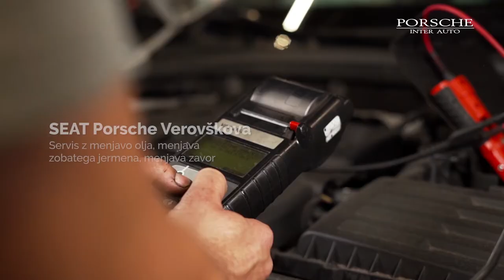Pooblaščeni servis SEAT | Porsche Inter Auto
UGODEN SERVIS SEAT: menjava olja, redni in mali servis, veliki/glavni servis, menjava jermena, zavore ...

Servis in vzdrževanje vašega vozila znamke SEAT sta najbolj ključnega pomena za ohranjanje vozila v najboljši kondiciji. Ponujamo vam vse storitve na enem mestu - pri delu uporabljamo le visokokakovostne originalne materiale in dodatno opremo, ki dosegajo najsodobnejšo tehnično raven in zagotavljajo tovarniško kakovost. Si želite še veliko zanesljivo prevoženh kilometrov z svojim vozilom? Obiščite pooblaščeni servis SEAT Porsche Verovškova - naj za servis vašega vozila poskrbi usposobljena ekipa.